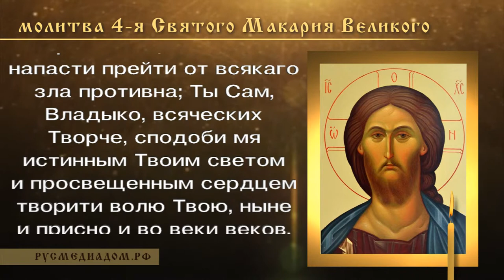Молитва 4-я, святого Макария Великого